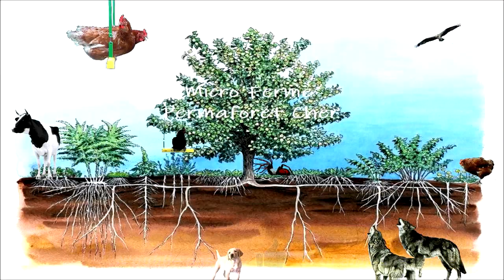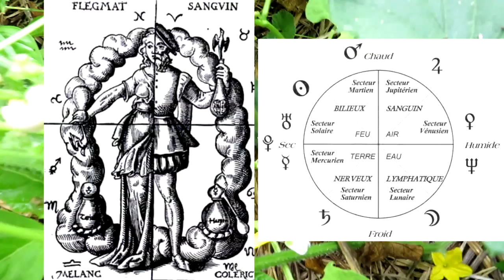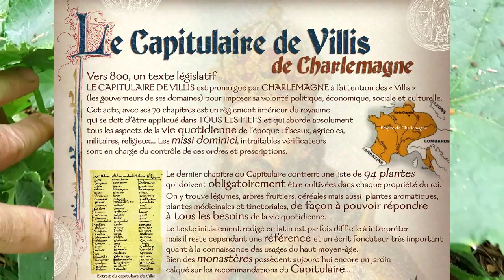🌱 CONCOMBRE / "CORNICHON" DE A à Z AU JARDIN POTAGER EN PERMACULTURE DOCUMENTAIRE NATURE Planter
Permaculture & Agroforesterie Vidéo N°75 Guide Tuto complet de A à Z LA BIBLE du CONCOMBRE (ou cornichon) : Semis, Plantation, Entretien, Histoire, Culture, Variétés, Vertus, Au jardin (potager Bio en permaculture), Bienfait, Nutrition, En Cuisine, Anecdote etc... tout y est vu ! Je reviendrais plus tard plus en détails sur les variété de cornichon à proprement parlé.
Tipeee pour soutenir les créations de vidéos via le financement participatif

Pour échanger avec d'autres créateurs de contenus ou des autonomistes ?

L'ancienne Micro Ferme : (le 1er essai pendant 4 ans)
- Sappheiros - Reaching Out
- I Am Ready (The God Realm Odyssey)
- Isolated - Countless